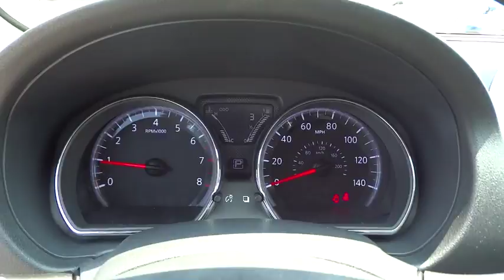2015 Nissan Versa Mount Airy NC, Bristol TN, Bluefield WV, Christainsburg VA, Roanoke VA 9716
2015 Nissan Versa